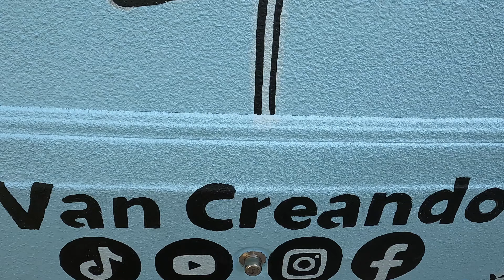🚐 VAN CREANDO CAPITULO 1 🚐 🌞// PRESENTACION 🌛// Nuevo Color, Nueva etapa 🎨// ICHI VAN CAMPERIZADA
Este es nuestro primer capítulo VAN CREANDO 1. Presentación, cambio de look y muchos sentimientos. Decidimos dar un cambio de look a la Ichi porque estamos empezando una nueva etapa de nuestra vida y así lo celebramos al estilo camper van un estilo de vida. Los que ya nos seguían en el canal de Kriper Artista Plástico saben que antes la ichi tenía un color verde militar y ahora la hemos cambiado por un color mucho más alegre como nosotros. ¿Adivinas que color pintamos la IchI? Quédate hasta el final para que nos acompañes en todo el proceso y échanos toda tu buena vibra. Comparte con la familia y amigos.